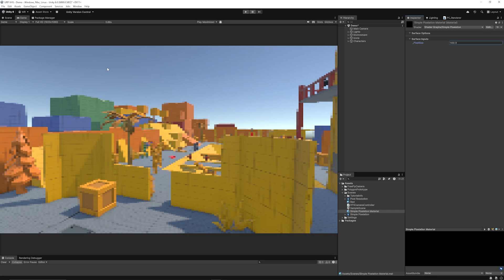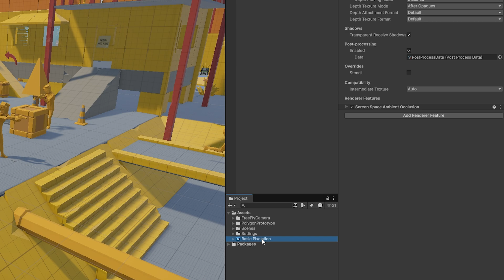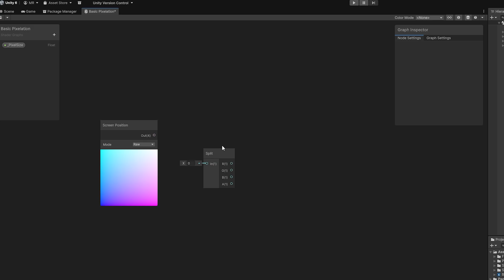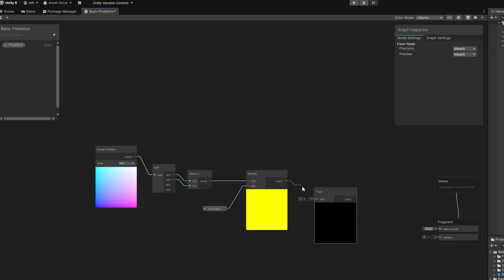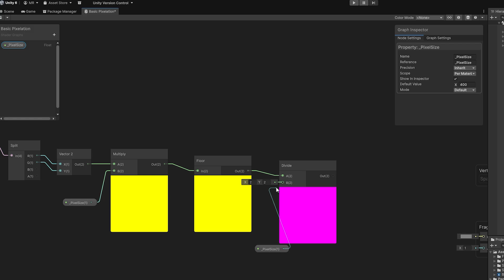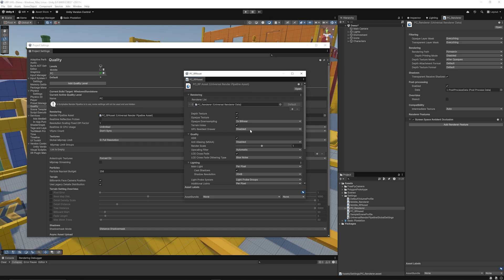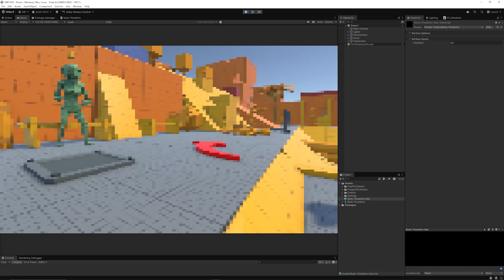FREE Pixelated Screen Effect in Unity URP (Shader Graph Tutorial)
Create a retro pixelated screen effect in Unity URP using Shader Graph!
In this tutorial, I'll walk you step-by-step through building a fullscreen pixelation effect that mimics old-school retro and low-resolution visuals — perfect for stylized games, horror projects, and nostalgic aesthetics.

We'll use a Fullscreen Shader Graph in URP, tap into the Scene Color, and manipulate UVs to create a clean and customizable pixelation shader. By the end, you’ll have a fully working effect with adjustable pixel scale and support for any URP project.